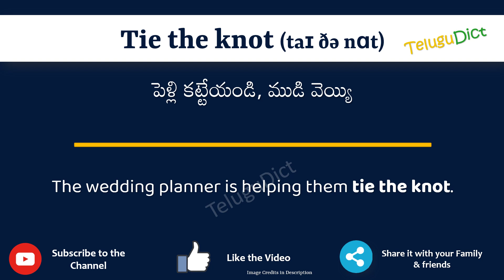Tie the knot Meaning in Telugu | Tie the knot in Telugu Dictionary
In this video, we will understand the meaning of Tie the knot in Telugu and learn the pronunciation of Tie the knot in Telugu.

 That is, you will understand Tie the knot meaning in Telugu as well as how to speak Tie the knot in Telugu,

What is the proper way to speak Tie the knot in Telugu?

So, Let’s learn the word Tie the knot in Telugu in just one minute.

Let’s, understands Tie the knot examples in Telugu

Tie the knotmeanininginTelugu
Tie the knotmeaning
# Tie the knot తెలుగులో అర్థం
Tie the knotinTelugu
Tie the knotin తెలుగు